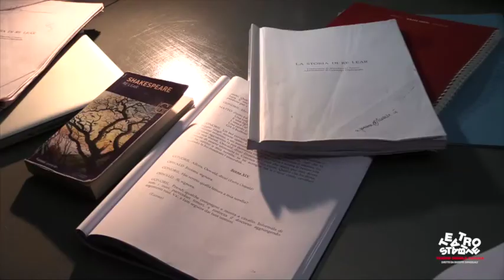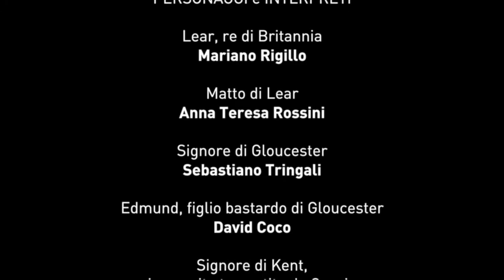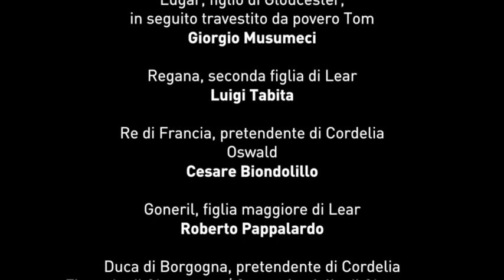Lear - la storia / Teatro Stabile di Catania / Stagione 2015-2016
Lear - la storia

traduzione Masolino D’Amico
adattamento Giuseppe Dipasquale

regia e scene Giuseppe Dipasquale

opere in scena e costumi Angela Gallaro
musiche Germano Mazzocchetti
movimenti scenici Donatella Capraro
luci Franco Buzzanca

con Mariano Rigillo, Anna Teresa Rossini, Sebastiano Tringali, David Coco, Filippo Brazzaventre, Silvia Siravo, Giorgio Musumeci, Luigi Tabita, Cesare Biondolillo, Enzo Gambino, Roberto Pappalardo

produzione Teatro Stabile di Catania, Teatro Stabile di Napoli

Il dramma si apre con la decisione del re Lear, stanco e in tarda età, di abdicare al trono e di dividere il regno tra le sue tre figlie ponendo loro un test: la figlia che dimostrerà di amarlo di più, otterrà la migliore porzione del Regno. Regan e Goneril sono le prime a proclamare con parole piene di trasporto il loro amore al padre. Lear è compiaciuto ed assegna a ciascuna di esse una parte del regno. Ne conserva un’ultima, la migliore, per la figlia più giovane e favorita, Cordelia che, purtroppo, è poco incline alle falsità e alle menzogne e non intende per nulla al mondo comportarsi come le sorelle. Dichiara perciò semplicemente di amare Lear tanto quanto una figlia può amare un padre. Lear furioso tenta di persuadere Cordelia di riconsiderare la sua risposta, ma senza successo; avventatamente, in preda al furore Lear decide di non concedere a Cordelia alcuna terra e di bandirla dal regno, che destina invece alle altre due figlie.